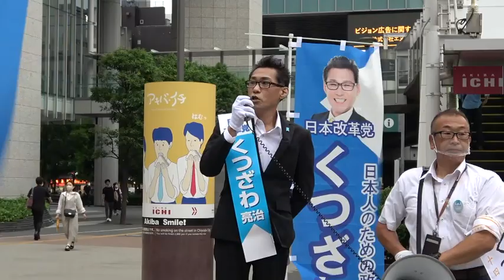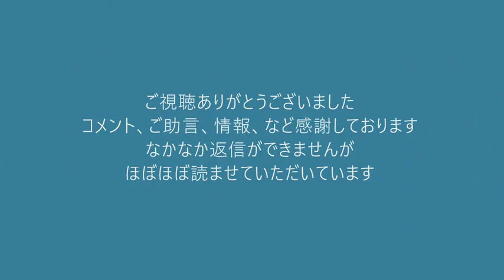秋葉原「漫画やアニメを規制しようとする連中は中国韓国のスパイです」20220623